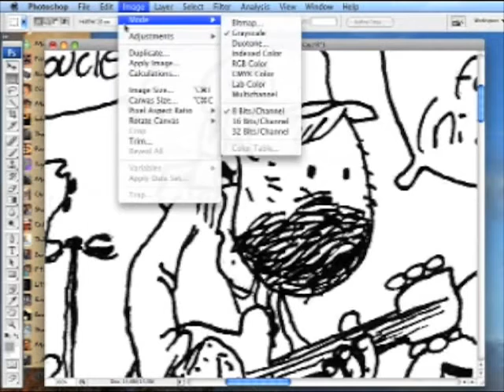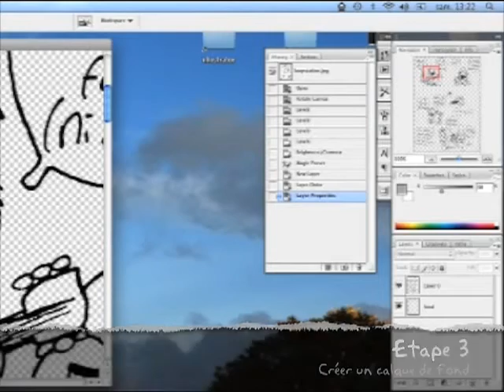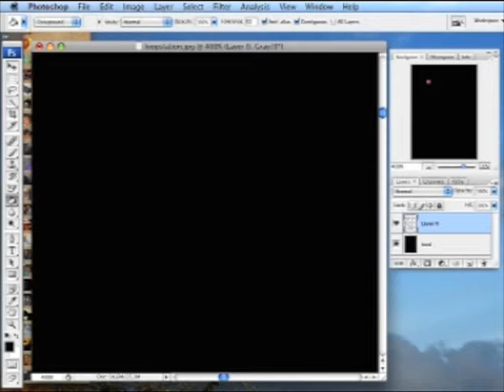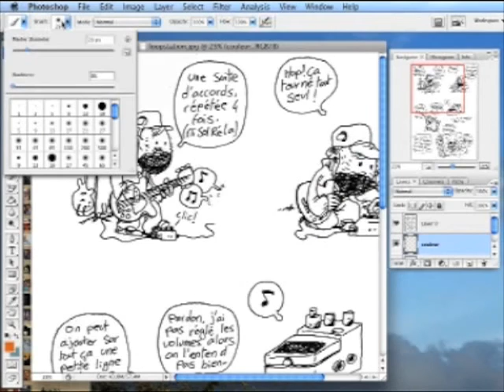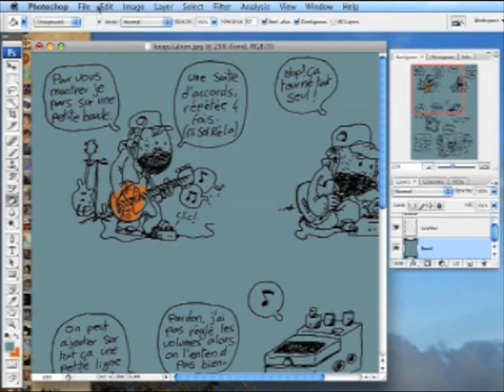Photoshop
Mettre un dessin en couleur